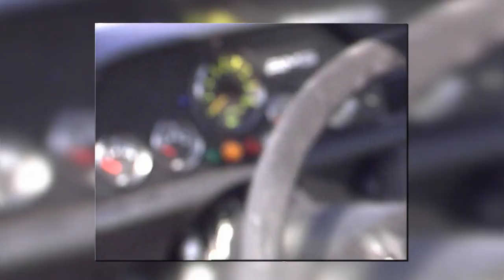DTM History - Budapest 1988 the beginning of success from AMG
The first vistit of the DTM in 1988 was also the start of the incredible career of AMG-Mercedes. Johnny Cecotto and Kurt Thim managed the first double victory of the team in Budapest 1988.